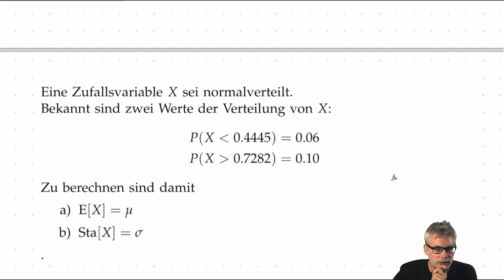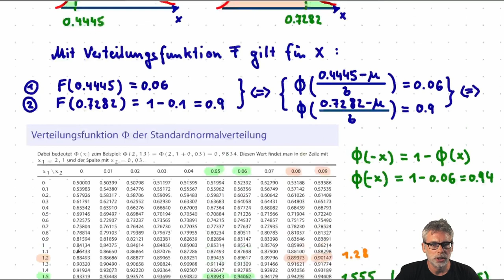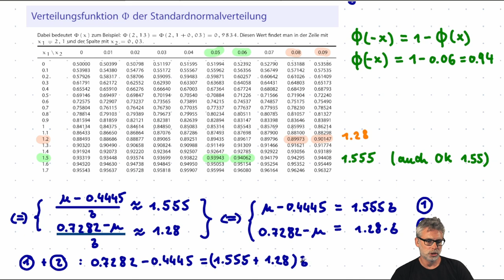Normalverteilung Aufgabe - Berechne µ und σ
Ich rechne eine Übungsaufgabe, in der die beiden bestimmenden Parameter einer normalverteilten Zufallsvariable über die Angabe von zwei Wahrscheinlichkeiten berechnet werden sollen.

00:01 Aufgabentyp
00:13 Aufgabenstellung
00:31 Skizze der gegebenen Werte
01:15 Übersetzung Angabe - Verteilungsfunktion
01:48 Transformation in Vert.-fkt. der Standardnormalverteilung
02:05 Suchen der Tabellenwerte
04:39 Lösen der Gleichungen mit Tabellenwerten
06:10 Endergebnis